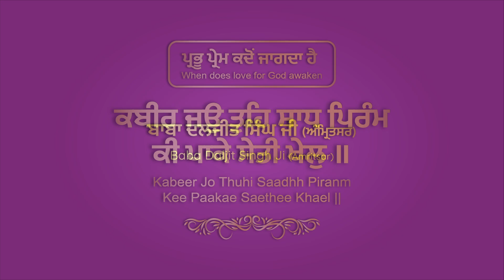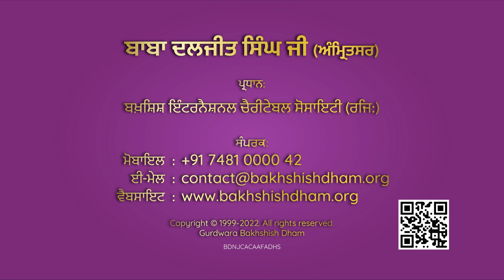ਪ੍ਰਭੂ ਪ੍ਰੇਮ ਕਦੋਂ ਜਾਗਦਾ ਹੈ | When does love for God awaken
Explanation of

ਕਬੀਰ ਜਉ ਤੁਹਿ ਸਾਧ ਪਿਰੰਮ ਕੀ ਪਾਕੇ ਸੇਤੀ ਖੇਲੁ ॥

by Baba Daljit Singh Ji (Amritsar)